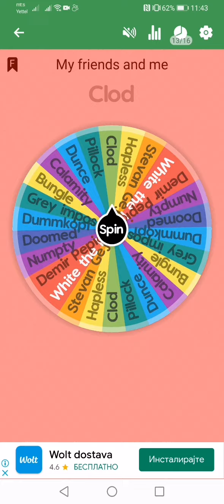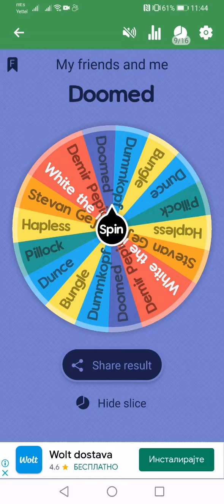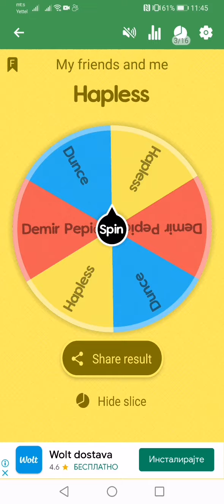Spin who will win #4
Fun on my desctop.